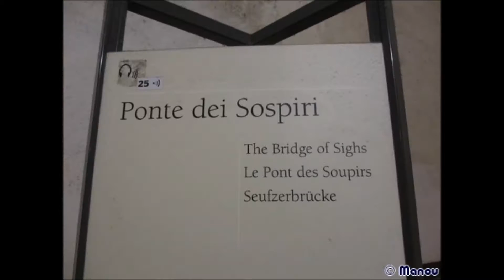Diaporama Italie - Ponte dei Sospiri